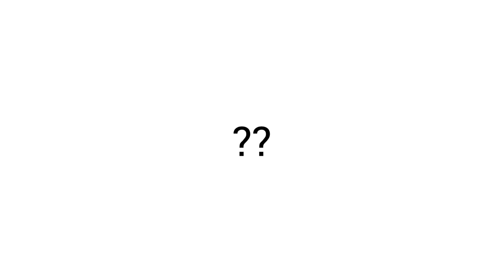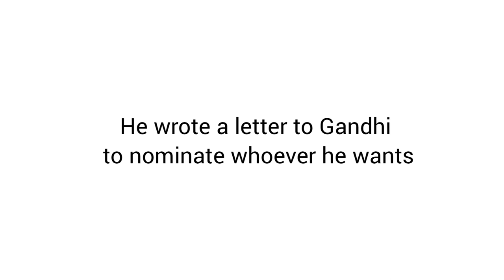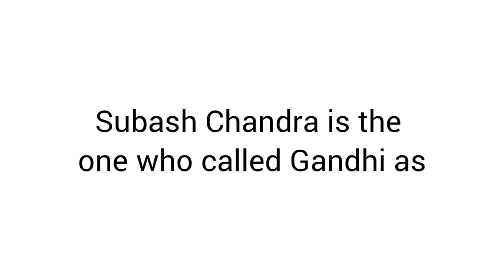What happened between Bose and Gandhi | Bose vs Congress? | Subash Chandra Bose | Forward Bloc Party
On the upcoming occasion of 75th Independence day of India
Let us see about our great national leader
SUBASH CHANDRA BOSE
WE SEE ABOUT THE CONGRESS SESSION HELD IN TRIPURA ON 1939
WHAT HAPPENED BETWEEN GANDHI AND BOSE?
IS IT BOSE VS CONGRESS?
WHY BOSE RESIGNED AFTER HIS VICTORY AGAINST PATTABHI SITARAMAYYA?
THIS VIDEO WILL ANSWER THE ABOVE QUESTIONS

Do Follow us on various platiforms